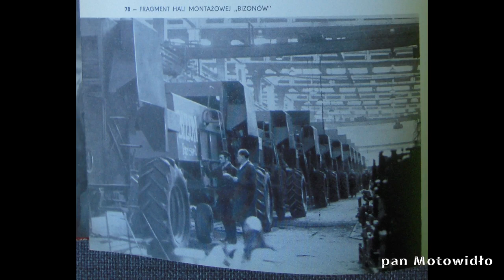Kronika FMŻ: 50 rocznica uruchomienia produkcji kombajnu Bizon!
KRONIKA Fabryki Maszyn Żniwnych: 50 rocznica uruchomienia produkcji kombajnów BIZON!

Prolog do cyklu, który chodzi mi po głowie od pewnego czasu. Z okazji okrągłej rocznicy uruchomienia produkcji kombajnu BIZON zapraszam do krótkiej wycieczki w przeszłość... Do dnia, kiedy to wszystko się zaczęło!

Możesz też postawić kawę jako formę dodatkowego wsparcia dla misji tego kanału
Wspiera to nie tylko mentalnie, ale z czasem pozwoli zrealizować ambitniejsze plany związane z historią FMŻ!